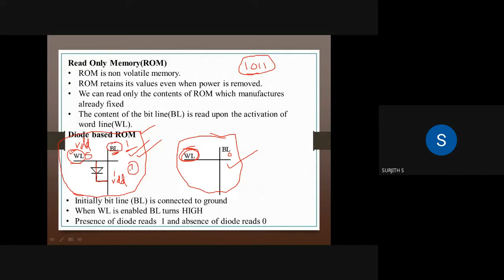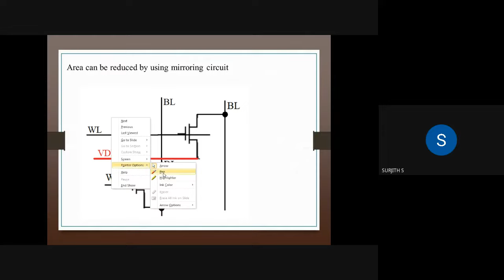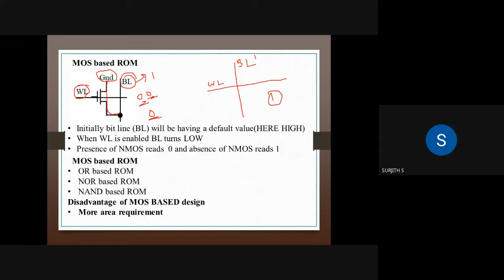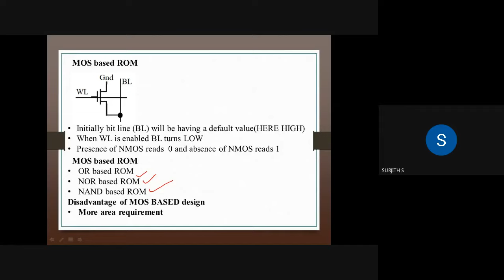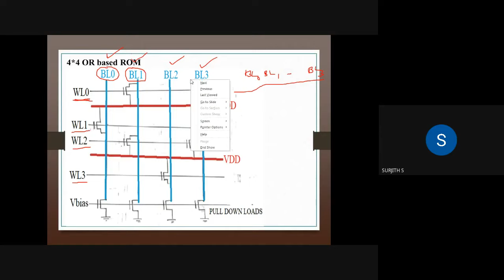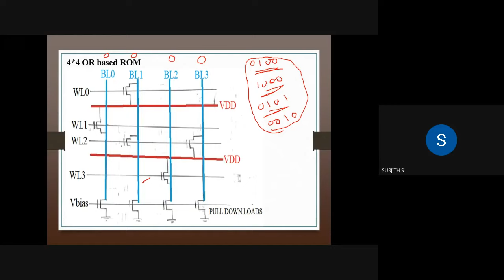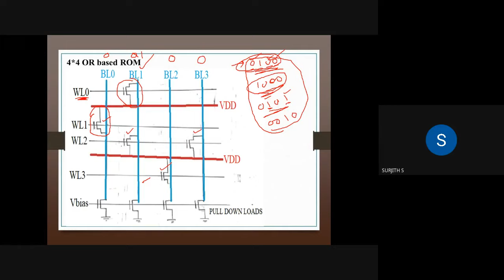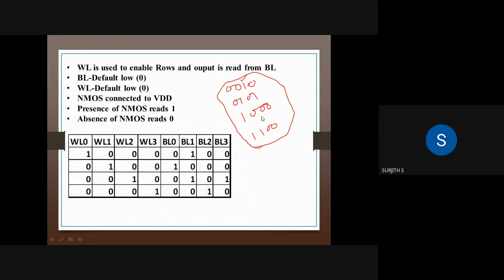Read only memory -ROM,4X4 MOS ROM CELL - OR BASED ROM KTU VLSI EC 304 S6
Read only memory -ROM,4X4 MOS ROM CELL - OR BASED ROM KTU VLSI EC 304 for B.Tech S6 students,NOR and NAND will be discussed in next video.Module wise videos are also available in the playlist.